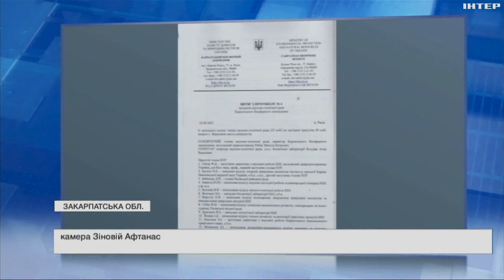У Карпатах хочуть "пустити на дрова" гектари заповідного лісу